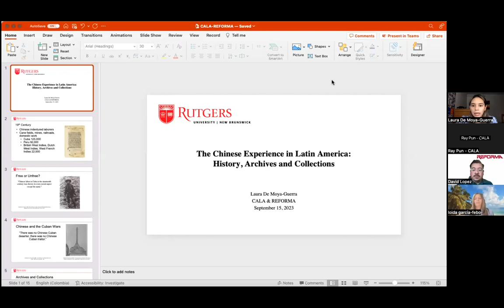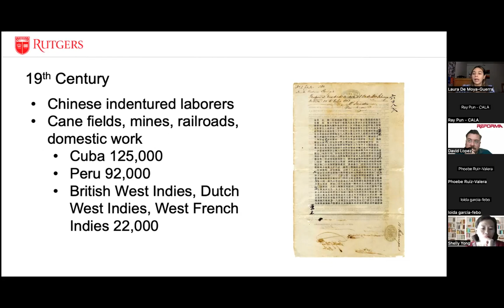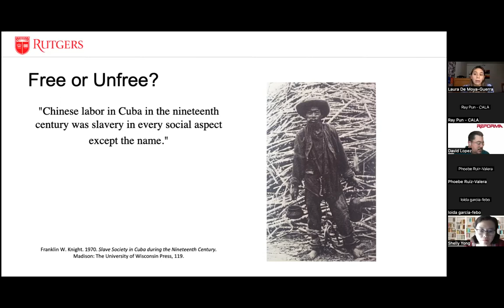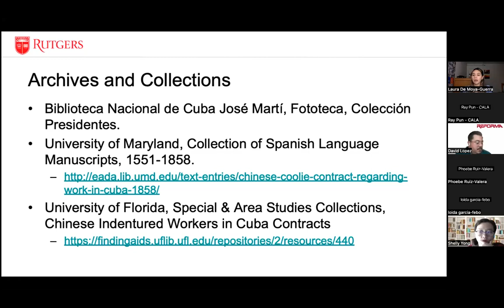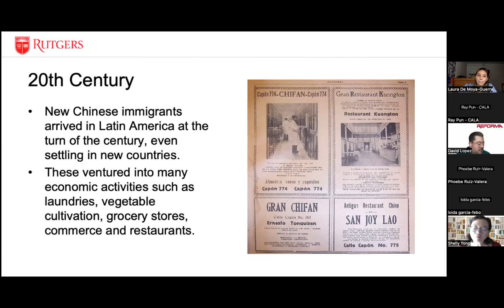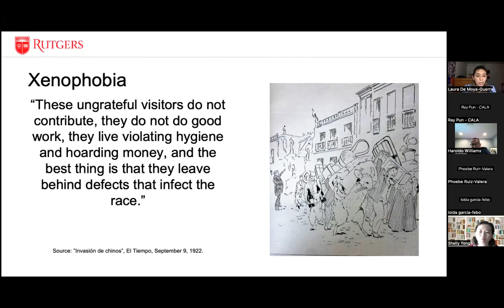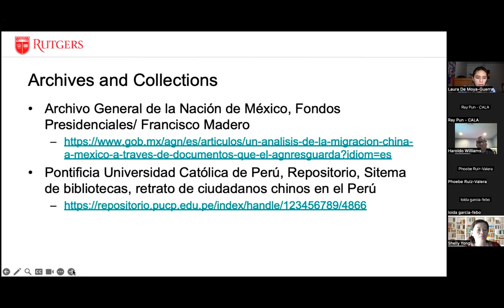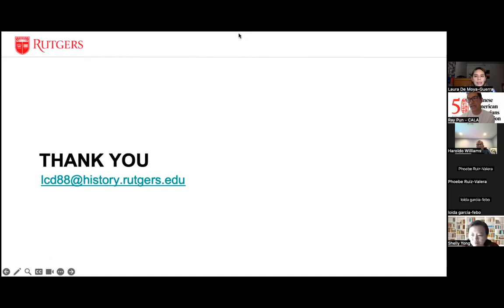CALA/REFORMA Webinar: The Chinese Experiences in Latin America Presented by Laura De Moya-Guerra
This webinar highlights the experiences of the Chinese diaspora in Latin America. Doctoral student Laura De Moya-Guerra will focus on research collections and archives of the Chinese diaspora in Latin America, especially in Colombia. This webinar is open to all and is presented by the Chinese American Librarians Association (CALA) and REFORMA: The National Association to Promote Library & Information Services to Latinos and the Spanish Speaking. This webinar will be recorded.

Speaker: Laura De Moya-Guerra is a History PhD student at Rutgers, The State University of New Jersey. She received an MA in history and a BA in political science from the Universidad del Norte (Barranquilla, Colombia). Her research and topics of interest cover migrations and diasporas in Colombia in the 20th century. Her first project studied the Arab migration to Barranquilla in the first half of the last century. Her current research explores the Chinese diaspora in Colombia. Beginning with the separation of Panama in 1903 and culminating in Colombia’s recognition of the one-China policy in 1980, Laura’s project asks for the arrival of Chinese immigrants, the establishment of aid societies, the businesses they undertook, and their relationship with the host society. Laura has publications ranging from academic articles to blog posts. In the same way, she has participated in spaces with different audiences where she has exposed her research.

FYI, this bibliography was prepared by a Stanford graduate student, certainly needs updating but it's still useful: Cho, Jane J. Asians in Latin America: A Partially Annotated Bibliography of Select Countries and People. [Stanford, Calif.]: [Center for Latin American Studies, Stanford University], 2000.